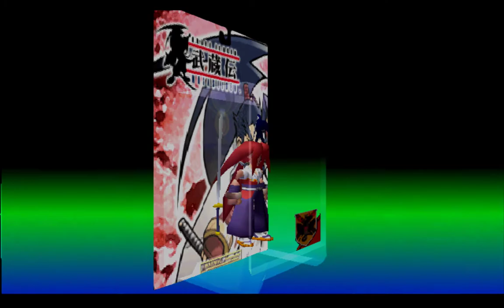Brave Fencer Musashi (REPLAY) - Chapter 6 - The Sky Scroll - #24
Brave Fencer Musashi, tell a story about a forgotten Hero whom called to the Allucaneet Kingdom to save it from the Thirstquencher Empire...

Musashi need to collect Lumina and all of the five scroll to liberate the kingdom from the demonic empire. Earth, Water, Fire and Wind Scroll and its protection has been liberated!

Following the notes that Jon give to Musashi, Musashi fulfilled its requirement to acquired the last scroll, Sky Scroll!!